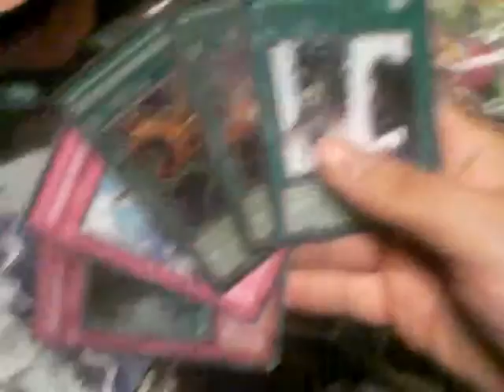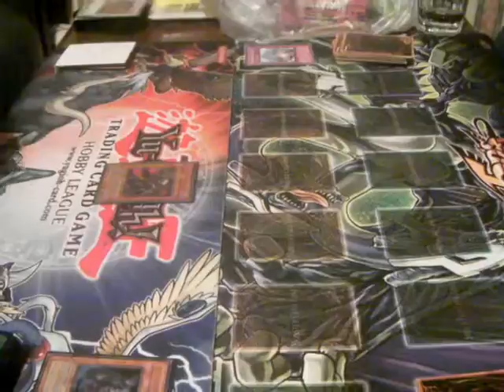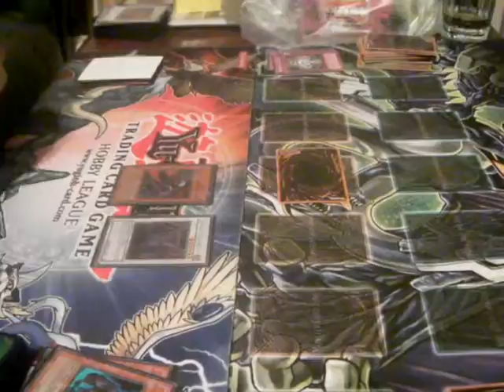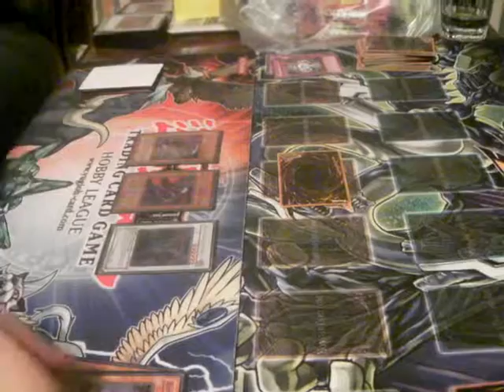Yu-gi-oh duel - Zombies v Dragons round 1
Zombies (rockinrodimus) v Dragons (David)